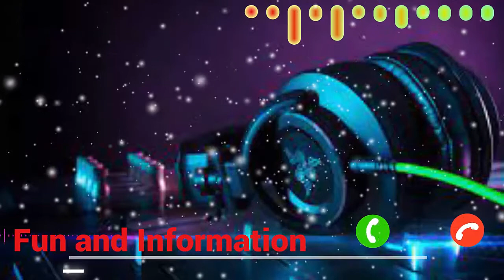Vivo phone 2022 Best RingTone